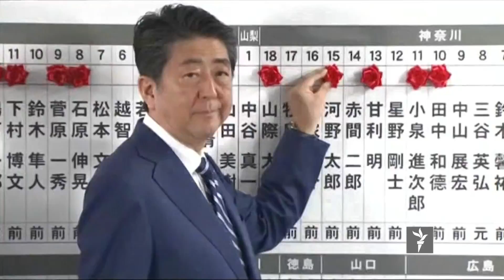ازادي سټوډیو - د نړۍ غوره فوټبالر نن شپه معرفي کیږي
د امریکا دفاع وزیر ختیځې اسیا ته تللی څو د شمالي کوریا په کړکیچ خبرې وکړي، په ایټالیا کې هم سلګونه هکتاره ځنګلي سیمې سوځیدلي دي. د نړۍ دا مهم خبرونه له ازادي سټوډيو همدلته وګورئ. د شپې په اتو بجو په پيشګام ټلویزیون هم دا خبرونه کتلی شئ.